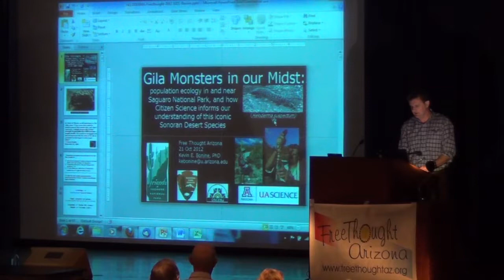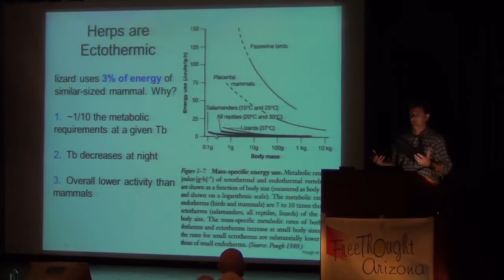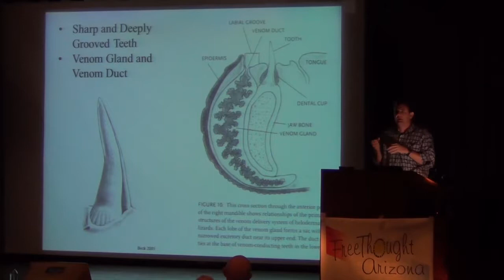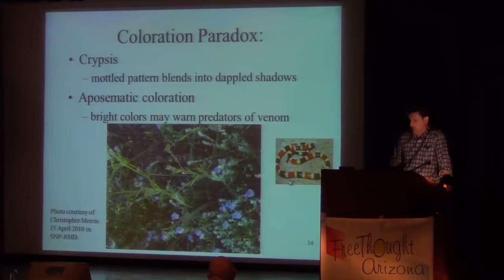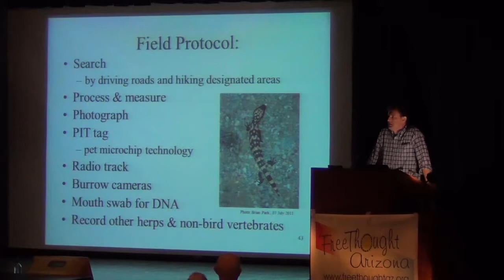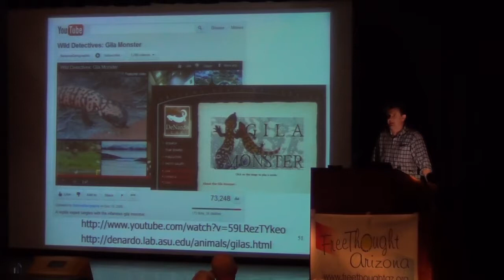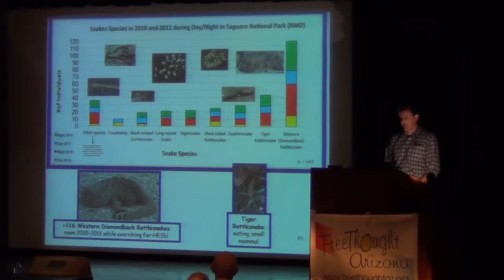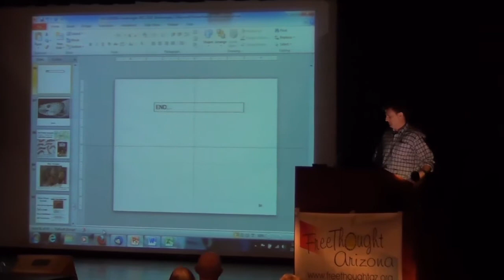Gila Monsters In Our Midst - Dr. Kevin Bonine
Gila monsters in our midst: Population ecology in and near Saguaro National Park
Kevin Bonine, Ph.D.

Kevin introduced his preferred study taxa, herpetofauna, describing many of the important and interesting features of reptiles and amphibians and their role in our Sonoran Desert ecosystem. He then focused the majority of his talk on Gila monsters and his research on them in Saguaro National Park. A live Gila monster was present.

 Kevin Bonine. Ph.D., is a faculty member in Ecology and Evolutionary Biology at the University of Arizona with a joint appointment in the School of Natural Resources and the Environment. Since 2002, Kevin has been recognized for his outstanding teaching; courses include Herpetology, Conservation Biology, Vertebrate Physiology, Sonoran Desert Discovery, and Galapagos Marine Ecology. His teaching philosophy values highly the role of activities in the field. Recently, he has led professional development courses on experiential education in Mexico and Peru.

 Kevin received a BS in Ecology and Evolutionary Biology, and a BA in Economics, from the University of Arizona in 1995. He then studied evolutionary physiology, using our Sonoran Desert lizards as a model system, during graduate studies at the University of Wisconsin-Madison. He received his PhD in 2001 after a brief stint studying amphibians in Texas with the USGS.

 Kevin's students work on population ecology of Gila monsters (see herpcount.org for the citizen-science component) and disease ecology of canyon treefrogs. He is also involved in studies of herpetofauna communities in Northern Mexico, population genetics of desert tortoises, the evolution of the vertebrate ear, and assessment of informal science education.

 Kevin serves on the boards of the Arizona-Sonora Desert Museum, Friends of Saguaro National Park, and the Intercultural Center for the Study of Deserts and Oceans (CEDO) in Puerto Peñasco, Sonora.